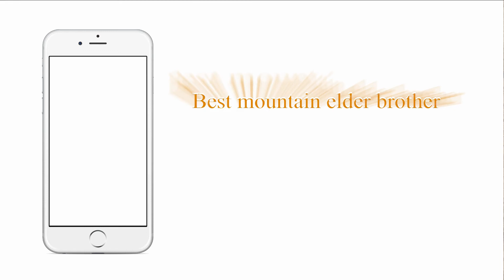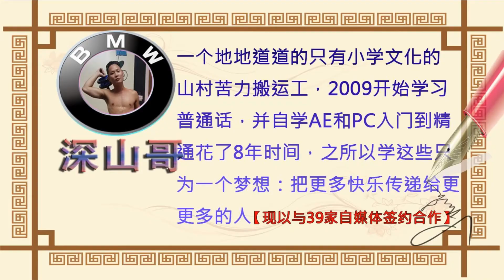如何挑选皮蛋如何剥开皮蛋如何切开皮蛋？一个妙招教会你！